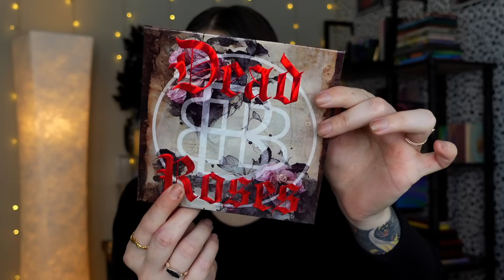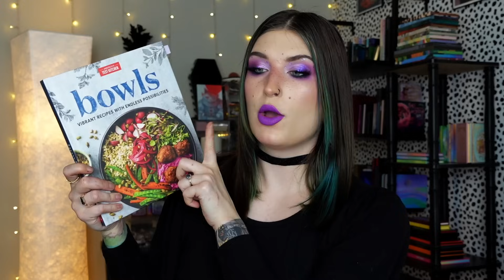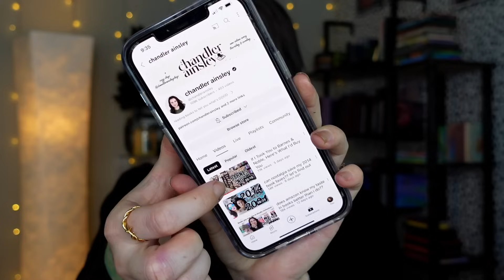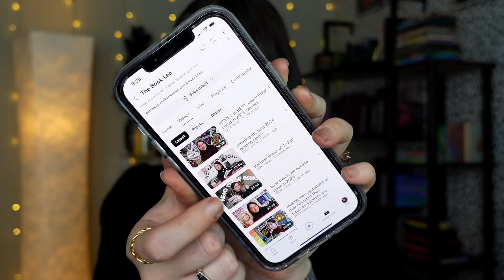MY FAVORITE THINGS | Makeup, Books, Movies, Etc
Favorites Mentioned:

•Elf Halo Glow Powder* //

•Colourpop Vampire Skin Highlight* //

•Colourpop Meadow Highlight* //

•Lindt Strawberry Truffles* //

•Alani Nu Kiwi Guava* //

•American Test Kitchen Bowls Cookbook* //

•Throne Of Glass Series by Sarah J Maas* //

•Hunger Games Trilogy* //

•Peloton Bike+ //

•Caraway Cookware* //

•Larry // @LarryReads

•Chandley Ainsley // @chandlerainsley

•The Book Leo // @TheBookLeo

What I'm Wearing:

FACE:
•Elf Halo Glow Liquid Filter* //
•Flower Beauty Afterglow Serum* //
•Urban Decay Hydromaniac Foundation* //
•Colourpop Pretty Fresh Concealer* //
•Rare Beauty Undereye Brightener* //
•NYX High Glass Powder (unavailable)
•Sigma Light Bronzer* //
•Colourpop Meadow Highlight* //
•Nabla Freckle Marker* //
•Rare Beauty Setting Spray* //

EYES:
•Milk Makeup Hydrogrip Eye Primer* //
•NYX Glitter Primer* //
•NYX Medium Brown Brow Glue* //
•NYX Espresso Thick It Brow Gel* //
•Lawless Teddy Bear Brow Pencil* //

📫Betty-Jean
     5745 SW 75th St # 287

FAQ~
A: My favs are from Blend Bunny, Lethal, & Sigma
A: Dry/Normal.